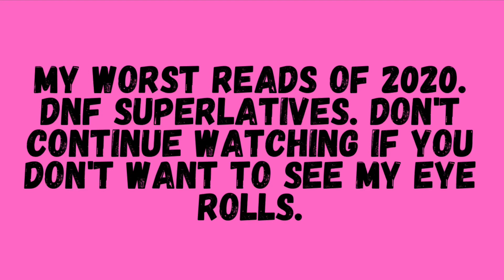DNF Superlatives 2020 - The Worst Reads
Yes, this is a worst reads of 2020 video -- those books I DNFd because I couldn't stand them. (There were more...)

The longest, most boring DNF: Jonathan Strange and Mr. Norrell by Susanna Clarke
The most beloved DNF: Anne of Green Gables by L.M. Montgomery
The most boring with a great premise DNF: At the Wolf's Table by Rosella Posterino
The WHAT THE HELL WAS THAT DNF: The Argonauts by Maggie Nelson
The blue bloods, elitist, exclusionary DNF: Blue Nights by Joan Didion
The DNF that made me the saddest: The Cloister Walk by Kathleen Norris

And the WORST DNF and one of the worst books I've ever attempted to read:
Horrible. HORRIBLE!

Voxer